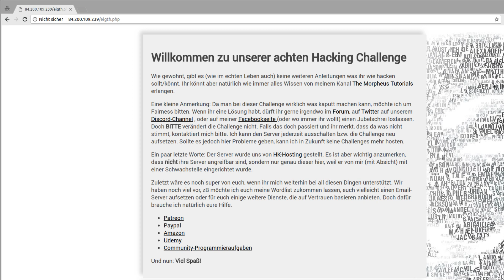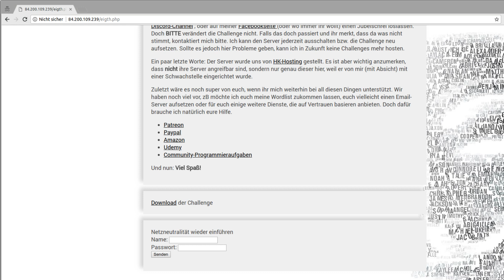Hacking Challenge 0x08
Willkommen zu unserer 8. offiziellen Hacking-Challenge. Heute (oder in den nächsten 3 Wochen) müsst ihr das Internet wieder neutral machen. Gelingt es euch?

Link zu dieser hier:
* *Meine Website mit allen anderen Kanälen und Newsletter* *